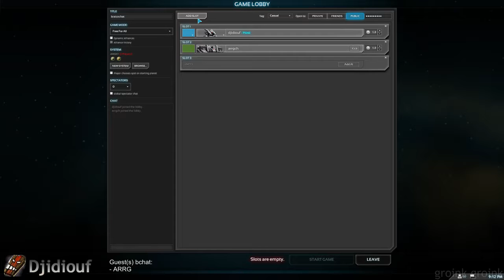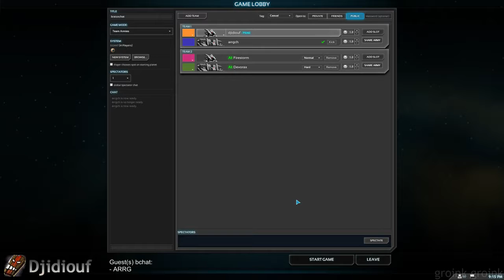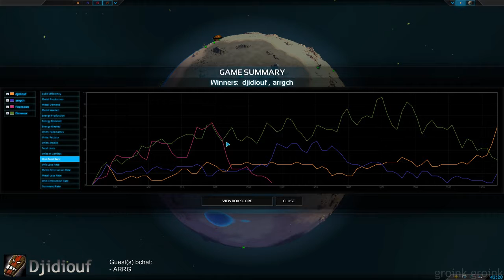Planetary Annihilation - #7 - 2vs2AI - L'attaque des bots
Avec ARRG vs 2 AI en 1.0, une en hard et 1 en normal.
Cette fois, plus de défense comme attaque. Du bots niveau 2 en vague.